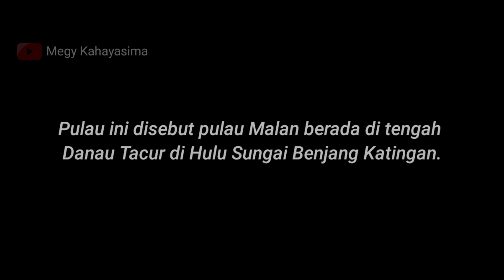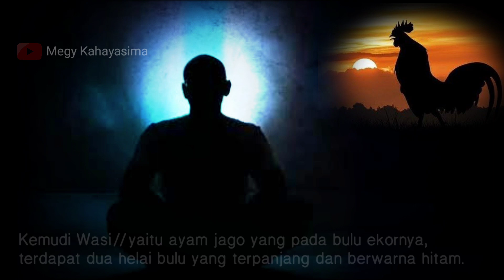Cerita Rakyat Kalimantan Tengah:Misteri Pulau yang dapat bergerak dan Berpindah Tempat Di Kalimantan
Kalimantan merupakan kepulauan yang penuh dengan misteri dan cerita legenda yang turun temurun di ceritakan.

Legenda terjadinya Pulau Malan merupakan cerita rakyat Dayak Kalimantan Tengah. Yang sampai sekarang masih ada bukti Tempat peninggalannya.

Cerita ini berasal dari daerah di tengah Danau Tacur di Hulu Sungai Benjang Kabupaten Katingan Kalimantan Tengah.

Bagaimana terjadinya Pulau yang dapat Berpindah-pindah dan bergerak ini? apakah penyebabnya?

Tonton terus Vidio ini tonton sampai habis.

Bila dalam pengucapan atau pembuatan Vidio ini terdapat kekurangan, mohon agar bisa dimaafkan.

Channel ini serasa masih kurang dan masih banyak yang harus dipelajari maka dengan itu

terima kasih.

pulauyangdapatberpindah-pindahdikalimantan